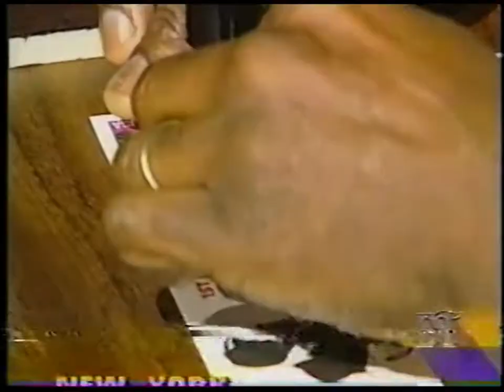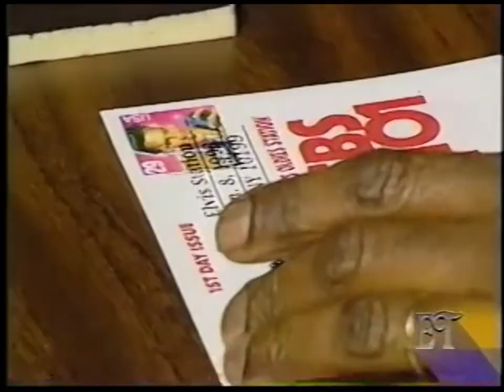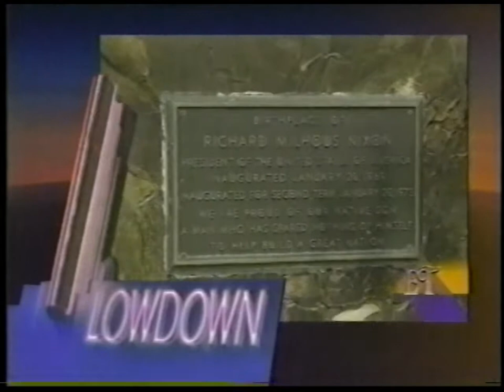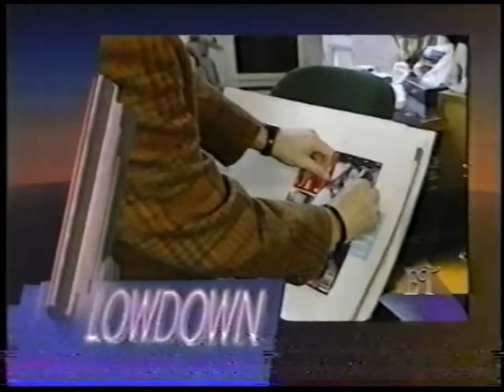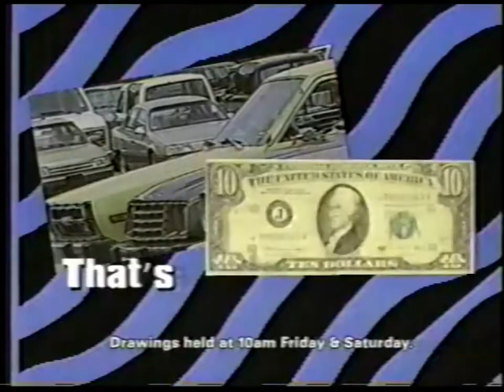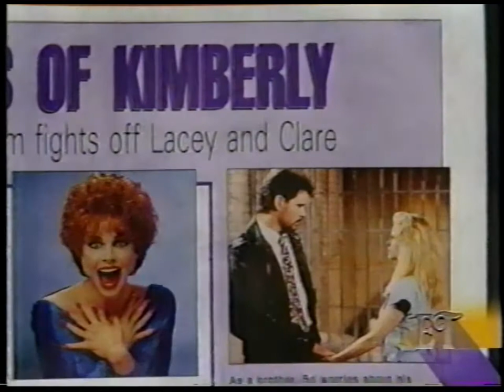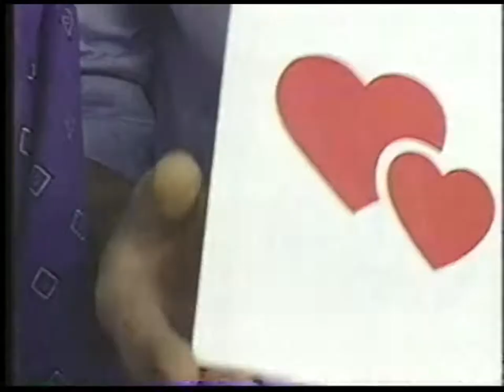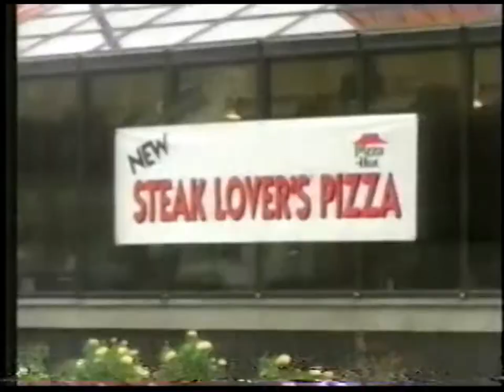KOAA | Entertainment Tonight | January 8, 1993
January 8, 1993, edition of "Entertainment Tonight", syndicated on KOAA-TV in Pueblo, Colorado. Commercials are included. Picture quality varies due to original tape conditions.